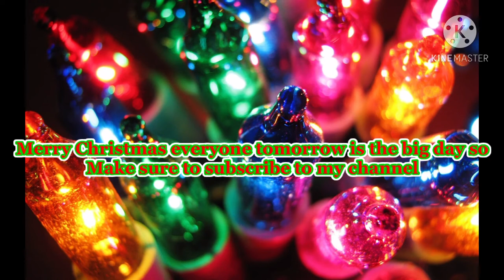Merry Christmas Eve everyone be sure to stay tuned for tomorrow’s live stream